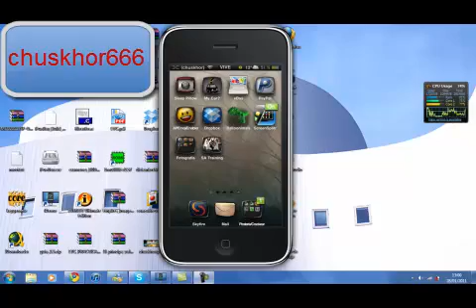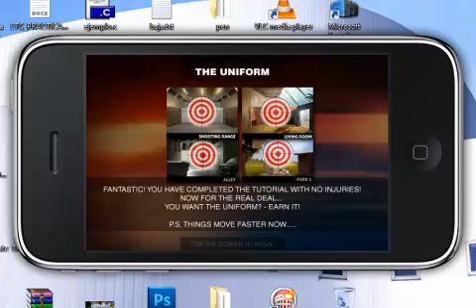SATraining iPhone iPodTouch iPad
Demuestra que eres digno y avanzar a través de las filas, de detective al agente secreto, y descubrir los secretos que fueron capacitados para cumplir.
No vamos a mentir a usted - no será fácil! Usted necesitará todas sus habilidades y velocidad para llegar tan lejos, pero tener éxito y que abrirá dos modos de juego - El Show-off el modo y el desafío de tiempo.
Compite con tus amigos a través del centro de juego. Vence a todos los máximos anotadores para convertirse en el agente secreto último!